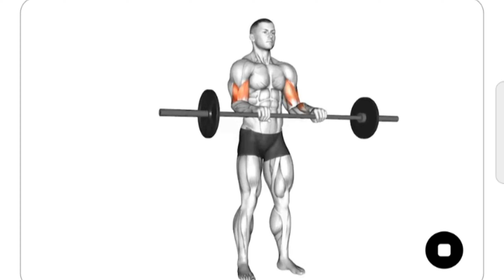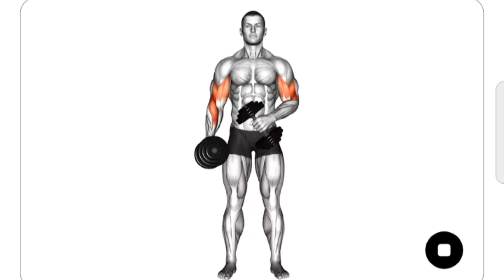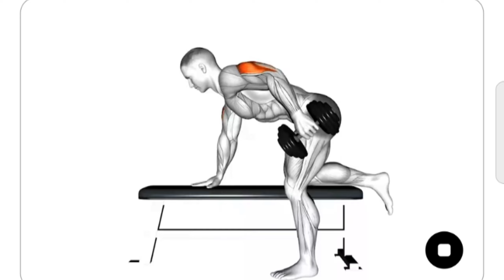Full Arms Exercises (day-1) || Best Arms exercise to get muscles fast || Bicep exercise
Hello body builders 💪, In this animated video we will discuss about 5 exercises that can help to gain your arms muscles 💪.
Its day 1 and start you journey from today.